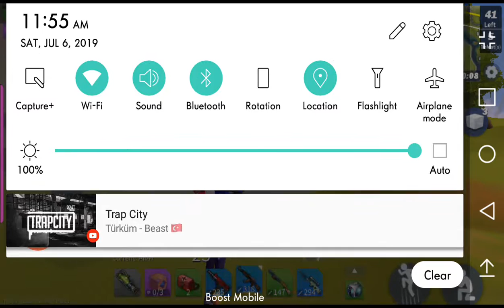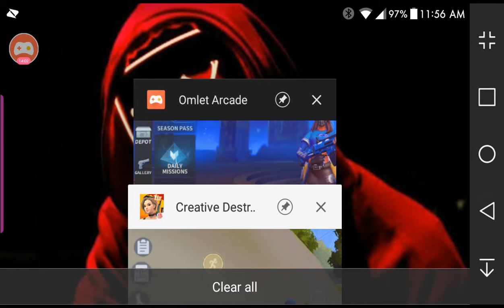Im lagging im lagging